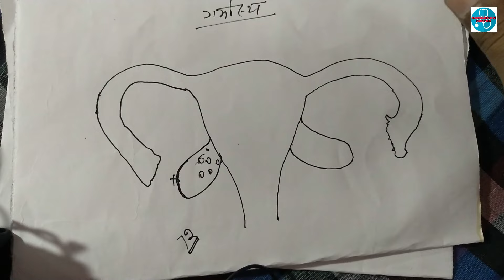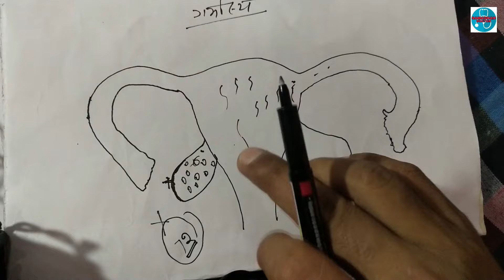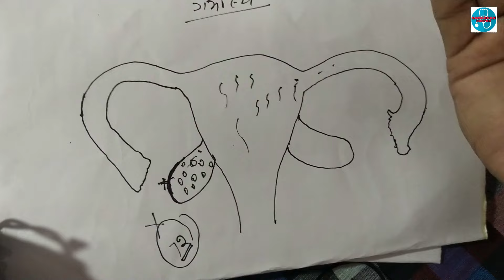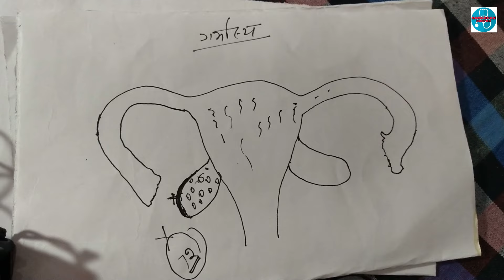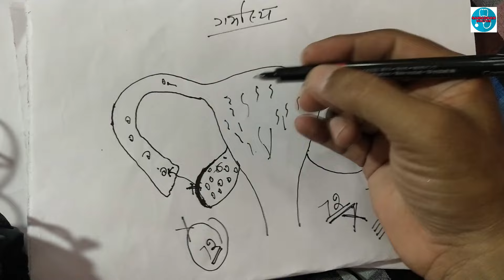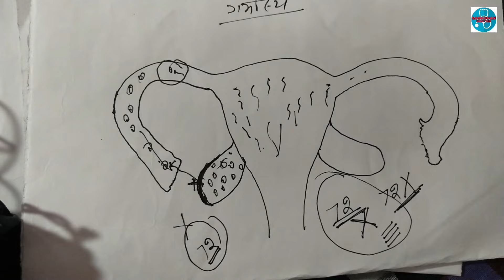E-pil72 केसे काम करती हैं || Emergency Goli Kese kaam karti hain@SamadhanDoctor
Hello Dosto this is my channel, Samadhan Doctor.
Mera naam hain Rajveer Chauhan or aapne login kiya hain mera channel Samadhan doctor.

Friends, This video i made for education purpose only.

Dosto mera ye video jaroor dekhiye is video me E-pil72  केसे काम करती हैं || Emergency Goli Kese kaam karti hain

Doston, me pichle pendrah varso se health per work kar raha hoon or parivar niyoojan per work kar raha hoon or mene doctro se training li hain or me ek counselor bhi hoon or mene logo ki counseling ki hain, or ab me aapke liye le kar aaia hoon meera ye channel samadhan doctor dosto is channel ke duara hamari puri kooshish rahe gi ki hum health se related samasya or health se related myth ko door kare samay samay per all topic per doctoro ki rai le kar aap tak pouchaye or health per aapko jankari de helth or married life ki samasyaon se judi bharantiyon ko door kare.
Thanks Friends.

Dosto meri is channel per milegi aapko health se related all type ki video's.
Thanks friends.